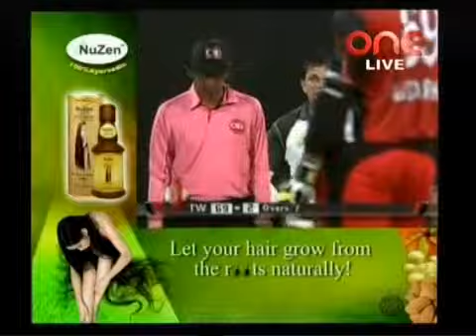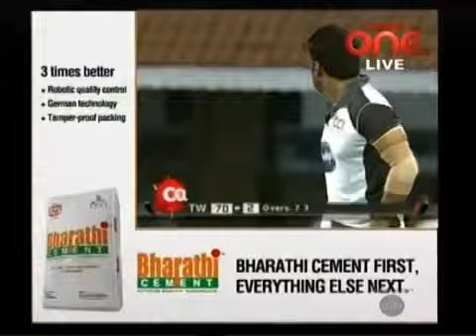Telugu Warriors Vs Mumbai Heroes CCL T20 Match 2011 08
Mumbai Heroes Vs Telugu Warriors CCL T20 Match,  Watch Mumbai Heroes Vs Telugu Warriors CCL T20 Match,  Mumbai Heroes Vs Telugu Warriors Celebrity Cricket League T20 Match, Mumbai Heroes Vs Telugu Warriors Celebrity Cricket League T20 Match 2011.